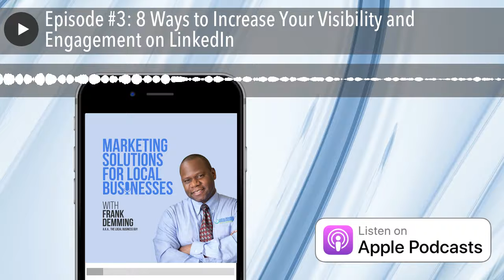Episode #3: 8 Ways to Increase Your Visibility and Engagement on LinkedIn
As LinkedIn’s popularity grows, so too should your desire to reach as many people as possible through this avenue. LinkedIn is really a different animal from other social media sites because you’re working exclusively with other business professionals. That also makes it a great way to make connections and pinpoint the content to the precise group you’re trying to reach.

But how do you get that content to reach as many people as possible? This episode gives you some pointed strategies on how to effectively gain traction on LinkedIn.